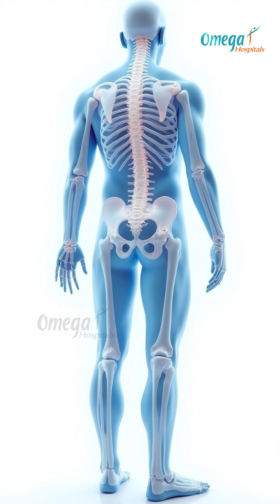Can Losing Weight Weaken Your Bones? The Hidden Truth | Dr. Aditya Kapoor Explains!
Weight loss is healthy — but can it weaken your bones?
In this video, we explain how rapid or unhealthy weight loss can actually reduce bone density, lower calcium levels, and increase the risk of fractures, especially in women.

You’ll learn:
• Why extreme dieting affects bone strength
• The link between low body fat & reduced estrogen
• How nutrient deficiencies weaken bones
• Why weight loss must be gradual and balanced
• Foods & exercises that protect your bones during weight loss
• Signs your bones may be getting weaker

Lose weight the right way while keeping your bones strong.